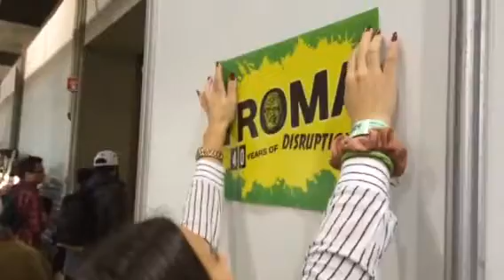Uncle Lloydie's Diary: Portuguese Tromettes set up Troma's Comicon Portugal's booth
Uncle Lloydie was a guest w Toxie!